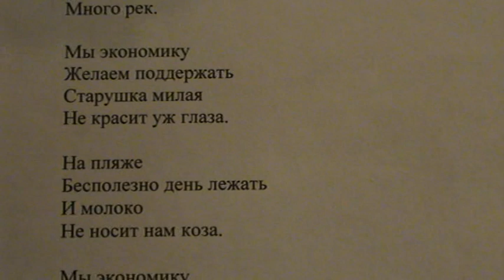"Специалистом стану современным, в ногу со временем уверенно" 2 зап. написал Саша Бутусов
Уровень мастерства низкий
Увольнение близко.